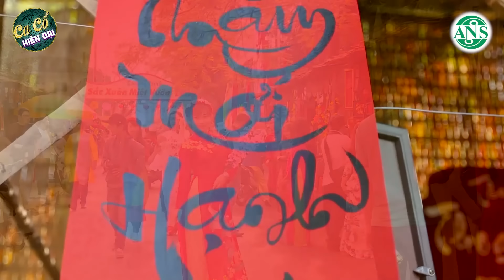Xụi Bại Đụi Bộ Ba Ngọc Nữ CA CỔ HƠI DÀI 1000 Chữ Hay Nhất - Ca Cổ Cải Lương Hơi Dài | Ca Cổ Hiện Đại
★ CA CỔ HIỆN ĐẠI là kênh ca cổ nhạc cải lương tổng hợp những tuyệt phẩm ca cổ, tân cổ, vọng cổ, trích đoạn cải lương hay bất hủ của những nghệ sĩ đầy tài năng như Mai Phương Thảo, Cổ Thạch Xuyên, Lương Hồng Huệ, Bùi Trung Đẳng, Mỹ Tiên, Võ Ngọc Quyền, Nguyễn Văn Khởi, Minh Trường, Nhã Thy, Lê Minh Hảo, Trịnh Ngọc Huyền, Phương Cẩm Ngọc, Hồ Minh Đương, Huyền Trang, Nhật Nguyên, Thu Vân, Thanh Nhường,... đã ghi dấu ấn trong lòng người hâm mộ ca cổ cải lương, tân cổ giao duyên, vọng cổ miền tây. Tại đây sẽ có sự gắn kết giữa người thế hệ trước và sau, có sự giao lưu giữa già và trẻ.

★ Đến với kênh CA CỔ HIỆN ĐẠI, quý vị sẽ được thưởng thức những bài ca cổ song ca, vọng cổ cải lương, tân cổ miền tây, tân cổ giao duyên hiện đại, trích đoạn cải lương hơi dài, vọng cổ hơi dài, tân cổ tình yêu siêu mới, siêu hay của nhiều Nghệ sĩ ưu tú, Chuông vàng vọng cổ và các danh ca cải lương, tài tử ca cổ trên khắp cả nước đang được nhiều khán giả mến mộ nhất.

★ Kênh CA CỔ HIỆN ĐẠI là kênh chất lượng cao, luôn lắng nghe ý kiến của khán giả để cải thiện hơn và mang đến những clip ca cổ, tân cổ, vọng cổ hay nhất đến với người hâm mộ cải lương cả nước.

★ Hãy theo dõi CA CỔ HIỆN ĐẠI để lắng nghe nhiều hơn những bài ca vọng cổ, tân cổ, cải lương siêu ngôn tình, trích đoạn cải lương, vọng cổ lâm li bi đát, cùng những làn điệu tân cổ giao duyên tình yêu hài hước nhất Việt Nam nhé!